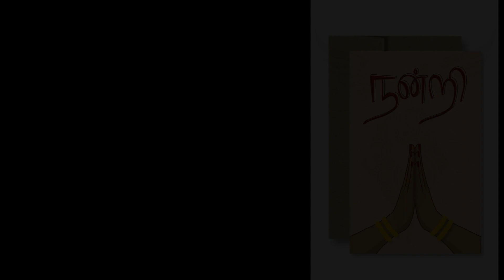Avvai Tamil Palli 3rd Year Annual Day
Avvai Tamil Palli, Natomas Sacramento 3rd Annual day function photos